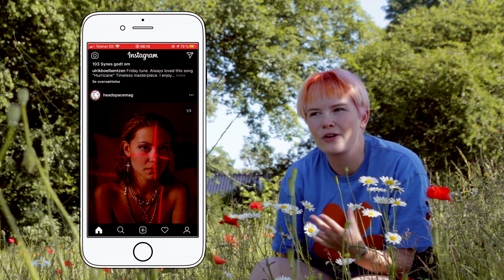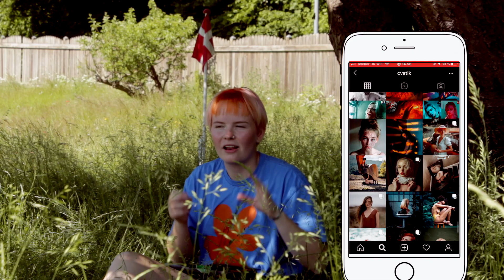How To Be INSPIRED By Other Artists WITHOUT COPYING THEIR CREATION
The line between taking inspiration and copying is very fine and it can be hard to know how to do it right. There is no right or wrong, however, in this video, I'll give you some guidelines from my own experience.

Elise!